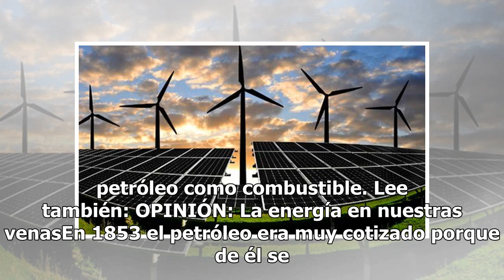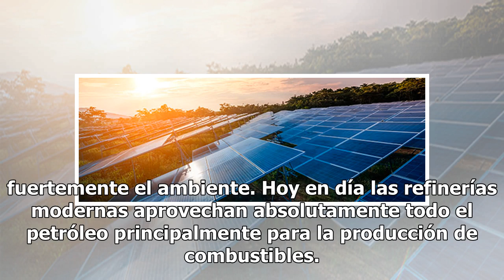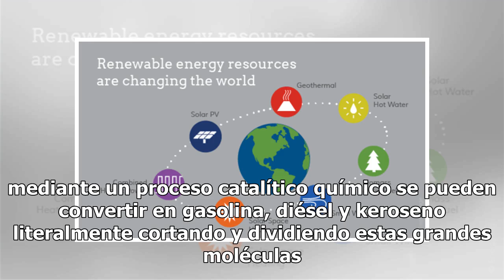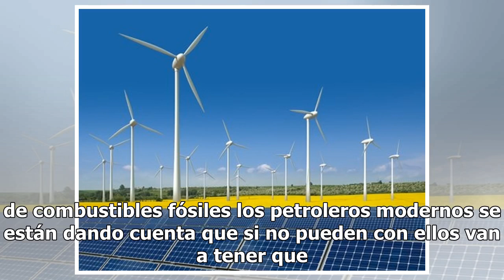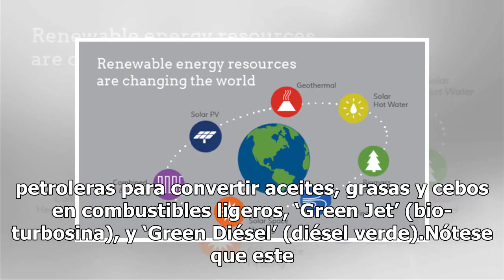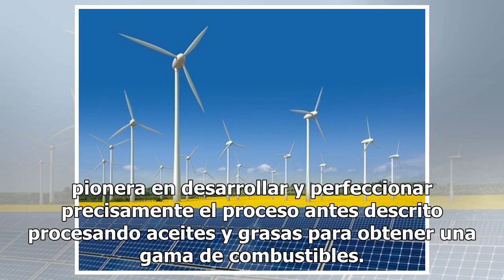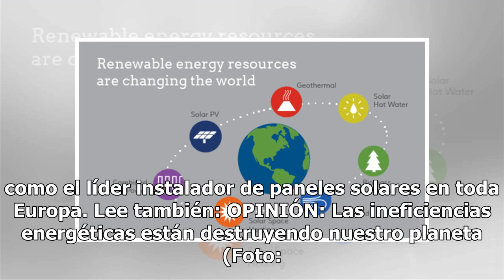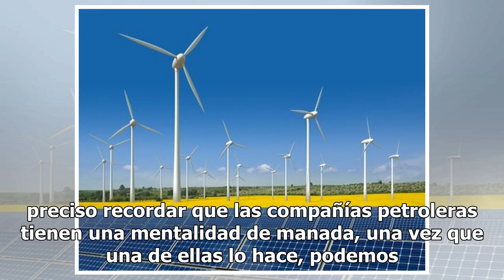OPINIÓN: ¿Los petroleros se deberían sumar a las energías renovables?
La industria petrolera y nuestro entendimiento del petróleo ha evolucionado rápidamente al paso del tiempo, literalmente cambiando nuestro mundo al ofrecer una fuente densa de energía la cual se puede transportar con facilidad al lugar en donde se requiera. Los primeros registros de extracción organ...